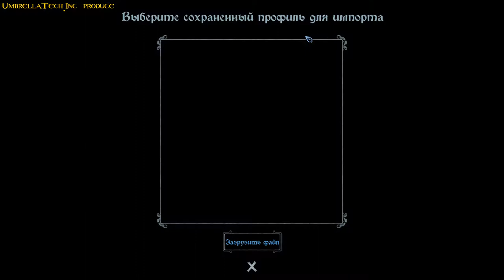The Banner Saga 2 - Season №2 Part №1